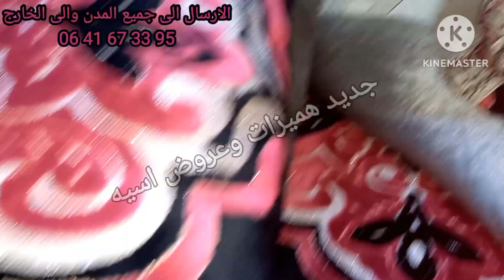طلامط للبيع💥صالونات وسيجورات وحدة تنسي فالاخرى عزلي وتخيري انواع واشكال جديدة ومستعملة tlamt lilbay3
جديد هميزات وعروض اسية هميزات تخفيضات رمضان
طلامط_2023 اثاث_للبيع_2023💥هميزات متنوعة الاثاث💥عروض الطلامط للبيع الارسال الى المدن
جديد هميزات وعروض اسية . jadid hmizat wa 3orod assia atat_mosta3mal هميزات_2023 tlamet_2023 مفروشات_2023 اثاث_2023 جديد_طلامط_2023 #2023 عروض_2023 البيع_والشراء_في_الاثاث_المستعمل اكسيسورات_2023
جديد_هميزات_و_عروض_اسية. طلامط للبيع.تلامط للبيع.طلامط رخاص للبيع.tlamt libay3
Tlamet lilbi3 tlamat lilbai3 جديد_هميزات_ اسية
جديد هميزات اسية هميزات_اميمة_ واسية
Tlamet_rkhas_lilbay3
sold tlamt
aji_tfarrchi_dark، جديد طلامط الرومي مايسالي sold tlamt
واش هذا رخا ولا دوخا
اثاث مستعمل_أثاث مستعمل للبيع_متجر أثاث مستعمل_ اثاث مستعمل_أثاث مستعمل للبيع في مدينة الرباط_أثاث مستعمل للبيع في مدينة الدار البيضاء_بيع اثاث مستعمل_شراء اثاث مستعمل_اثاث مستعمل للبيع صالون مستعمل_هميزات_غرفه نوم مستعمله للبيع_هميطزات جيجي_هميزات بيع وشراء_أثاث المنزل للبيع_أثاث غرفة النوم_أثاث مستعمل للبيع في مدينة_فاس_أثاث مستعمل للبيع في مدينة أكادير_أثاث مستعمل للبيع في مدينة مراكش_هميزات 5 دراهم_أثاث المنزل_أثاث الصالون 2023_أثاث غرف النوم_هميزات بيم_سيارة للبيع في المغرب_اثاث منزلي مستعمل للبيع_ابداعات جيجي_هميزات يومية_هميزات منال_هميزات الدار_هميزات مرجان_سيارة للبيع_أثاث المطبخ_أثاث مستعمل للبيع في مدينة القنيطرة_أثاث مستعمل جيجي_أثاث مستعمل الدار البيضاء أثاث مستعمل للبيع في مدبنة طنجة اتات مستعمل للبيع سيارة أثاث بيتك المستعمل عرض اثاث مستعمل غرف نوم ..بيع المستعمل. الأثاث المستعمل. سيارة الاطفال ثلاجة البيع_والشراء اجي تبيع وتشري اثاث مستعمل للبيع في مراكش بيع وشراء اثاث مستعملاوض نوم استعمال. اجي تبيع وتشري aji tbi3 otchri البيع والشراء في الاثاث المستعمل شراء الأثاث المستعمل في مصر jiji atat فرن كهربائي ماكينة الصابون غسالة أواني بيت نعاس آلة غسيل atat jiji bay3 wachirae طلامط هميزات مستعملة للبيع سيجور فران زرابي اثاث_مستعمل_للبيع عرض_الأثاث_المستعمل_للبيع tv hana. جديد هميزات اثاث مستعمل للبيع في الدار البيضاء اتات مستعمل إبداعات جيجي غرف نوم بيع وشراء في المغرب جديد tv hana اثاث مستعمل avito اجي تبيع و تشري اثاث مستعمل للبيع في المغرب اثاث منزلي للبيع اثاث مستعمل جيجي أجي تبيع وتشري أتات مستعمل متنوع atat mosta3mal jiji aji tbi3 o tchri غرفه نوم مستعمله غرف نوم اطفال خشب كونتر بيع و شراء و إستبدال انتريهات للبيع مستعملة أثاث رخيص للبيع tv hana جديد اثاث منزلي جيجي غرفة نوم غرفة أطفال أثاث رخيص صالونات راقية موبليا مستعمله hmizat jiji ibda3at jiji rachida channel أثمنة مناسبة أثاث منزلي تحفة مغربية بيع وشراء اثاث للبيع اتات منزلي اعلانات اعلانات مغربية البيع_والشراء_في_الاثاث_المستعمل أثاث_المنزل عرض_الأثاث_المستعمل_للبيع أثاث_مستعمل البيع_والشراء_في_الاثاث_المستعمل ب#عرض_الأثاث_المستعمل_للبيع#أثاث_مستعمل لكنه في حالة ب#اثمنة_جد_مناسبة